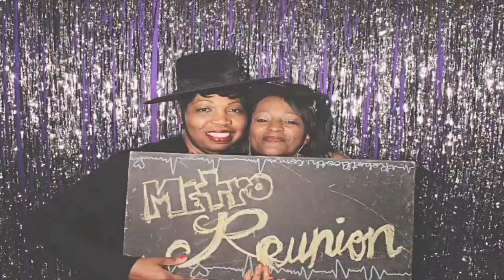Atlanta Metropolitan Cathedral PhotoBooth - Metro Reunion - RobotBooth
Robot Booth was at ttheMetropolitan Cathedral last week for the Metro Reunion Event! Look for the gallery link below to see all the pictures taken and get free downloads of your favorites!